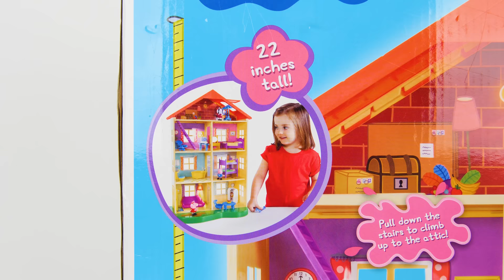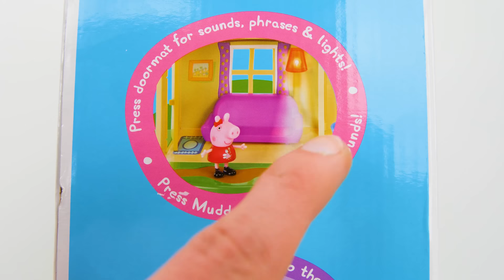🔴¡Aprende los Palabras con Casa de Peppa Pig!🔴 ¡Video para Niños!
¡Aprender que palabras comunes para los niños Peppa Pig es una casa nueva!En este video de aprendizaje para niños de preescolar, Peppa Pig es una casa de juguete nuevo!Enseñaremos a los niños palabras comunes para ayudar con las habilidades de lectura básica para niños en edad preescolar, mientras que Peppa Pig, George Pig, papá y mamá cerdo hacia su nueva casa de juguete con su nuevo Pet jajaja y TV de pantalla grande de Papá cerdo!Casa nueva de Peppa cuenta incluso con un telescopio por lo que puede ver incluso la luna, los planetas y estrellas!

2:37 - establecer casa de Peppa!
10:22 - espacio exterior!